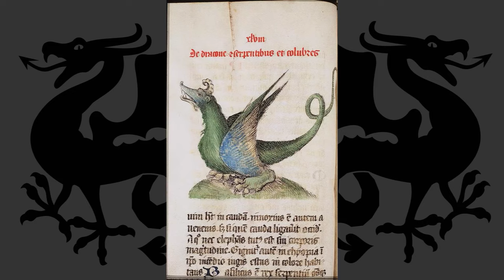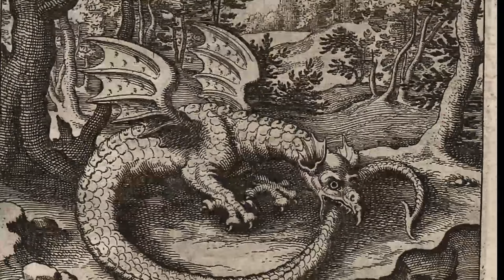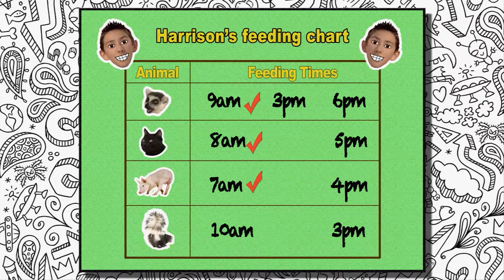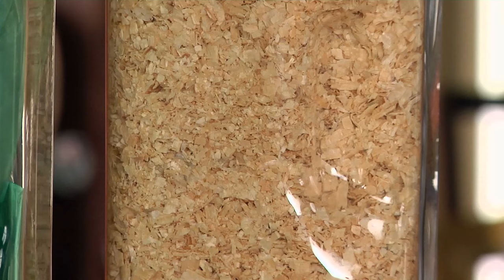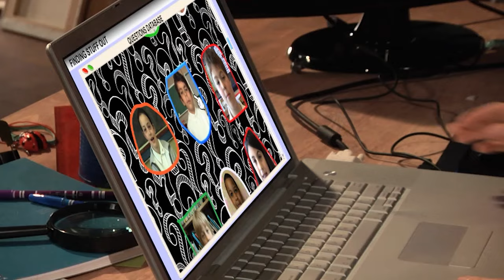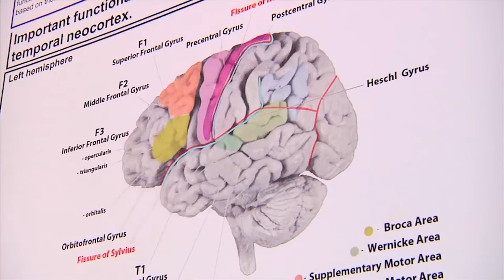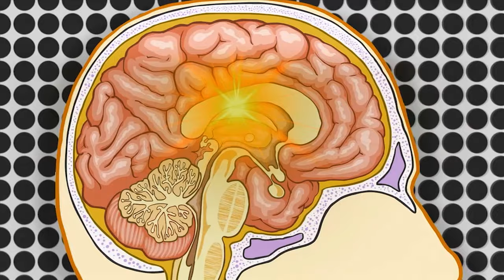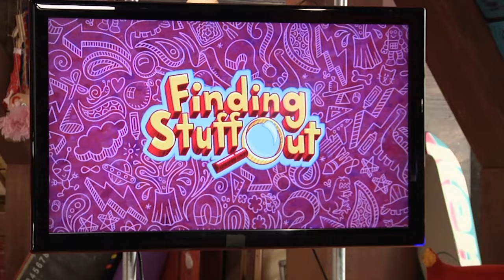Dinosaurs & Dragons | Exploring the World of Reptiles | Full Episodes | Finding Stuff Out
Dive into the fascinating realms of prehistoric creatures, mythical beasts, and reptilian wonders. Join us for a captivating experience that combines curiosity with discovery.